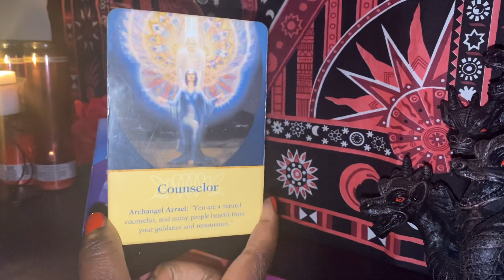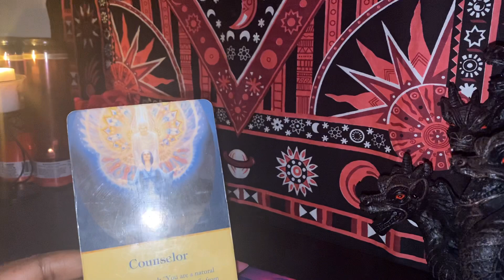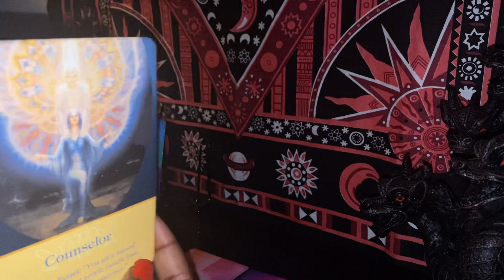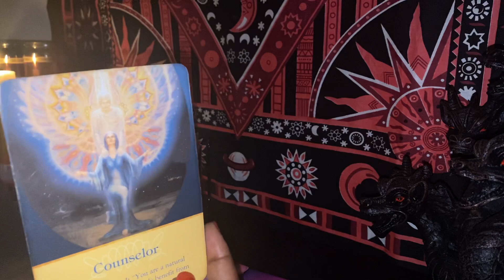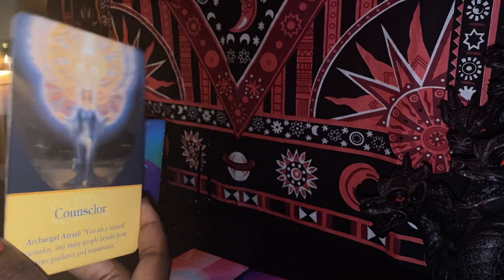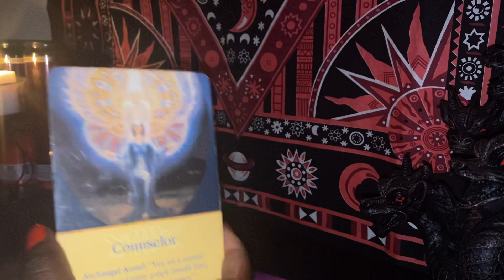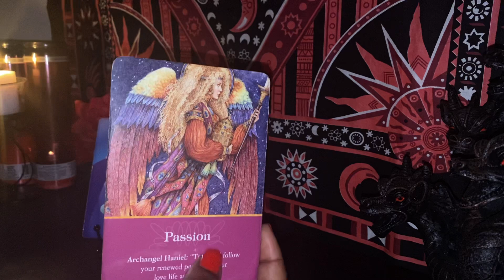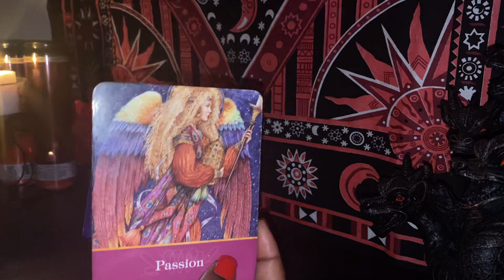What People Wish They Could Tell You ?🤯✨😝 Timeless Pick A Card Reading + Giveaway Reading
✨Etsy Shop